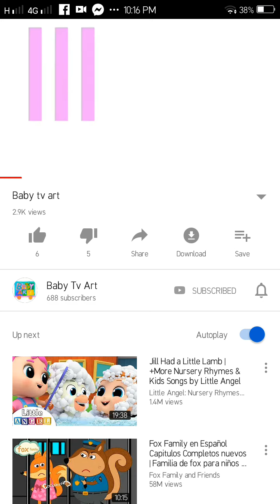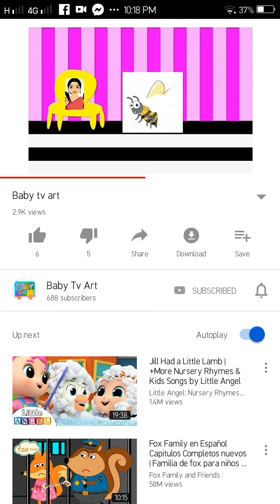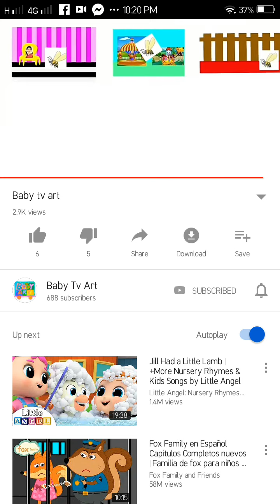Baby Tv Art Bee